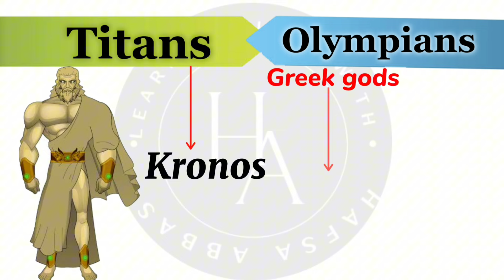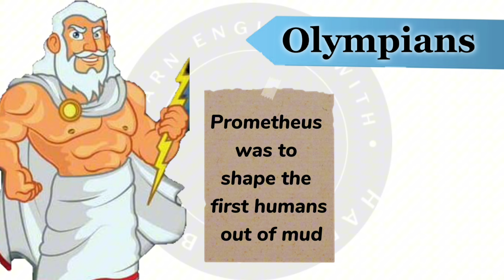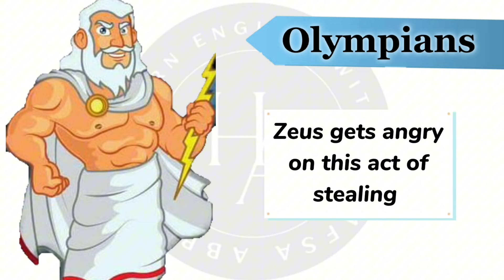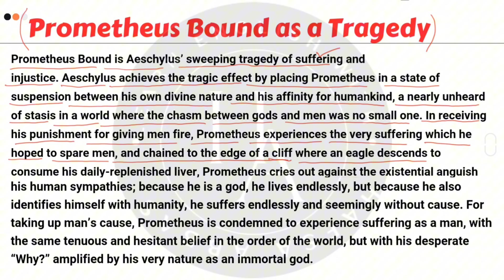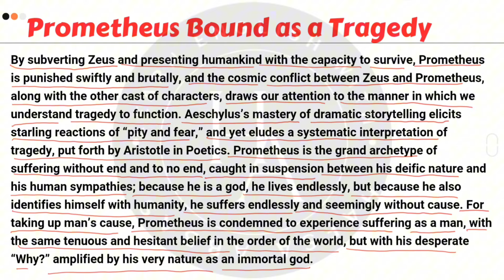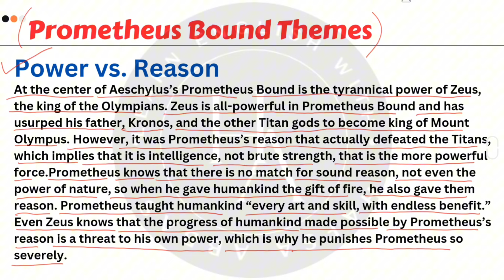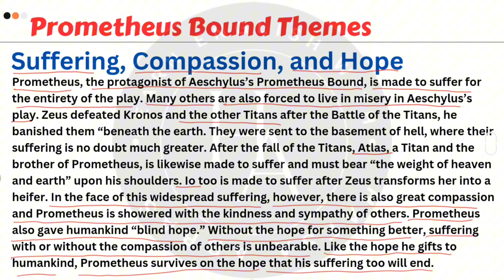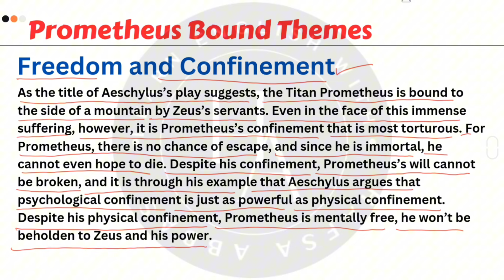"Prometheus Bound" by Aeschylus|Summary and Analysis in Hindi/Urdu